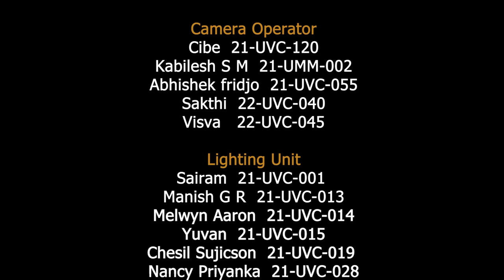Prof. Francis X. Clooney, S.J. On Exploring Faith, Indian Culture & Communication | EPISODE 2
This video  Explores Faith, Indian Culture and Communication through an extraordinary interview of Prof. Francis X. Clooney, S.J. at Loyola College, Chennai.